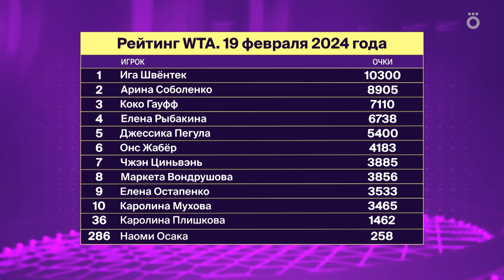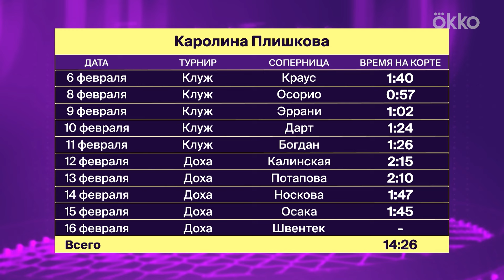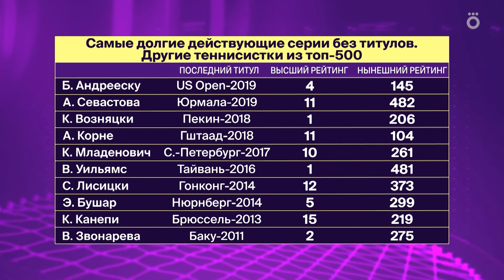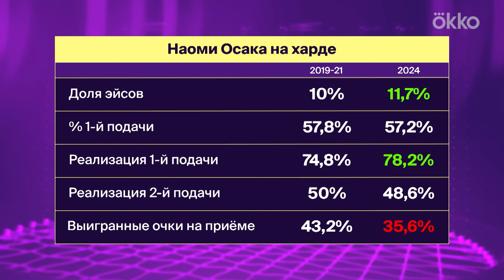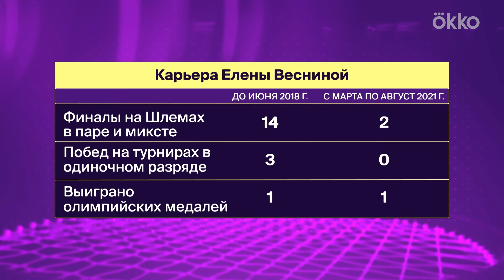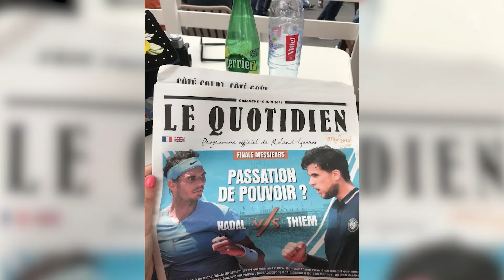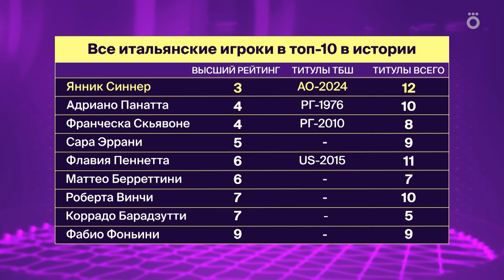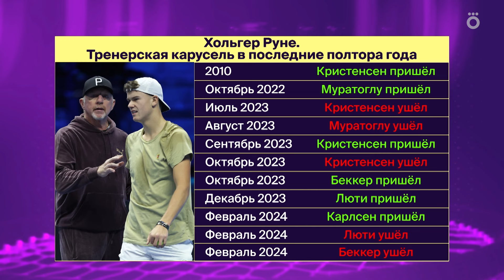Выход к сетке. Шоу #22. Их давно заждались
Елизавета Костик, Алексей Михайлов и Вадим Кольцов предвкушают возвращение на корт Елены Весниной и Рафаэля Надаля, вспоминают величайших теннисистов разных эпох и призывают не унывать поклонников одноручного удара слева.

0:00 - начало
0:44 - Швёнтек непобедима в Дохе
2:10 - что ждёт в будущем Швёнтек и Рыбакину
3:55 - скучаем по Эшли Барти
5:27 - причины игрового подъема Плишковой
12:26 - техническая сторона игры Плишковой
14:27 - что происходит с Осакой?
17:41 - на что способна Елена Веснина?
22:09 - возвращение Короля. Почему на хард и чего ждать от Рафы?
26:01 - "история любви" Елизаветы и Рафаэля
29:00 - что делать дальше Алькарасу?
34:27 - Синнер - наследник Федерера
43:07 - судьба одноручного бэкхэнда
50:06 - странные вещи в академии Муратоглу